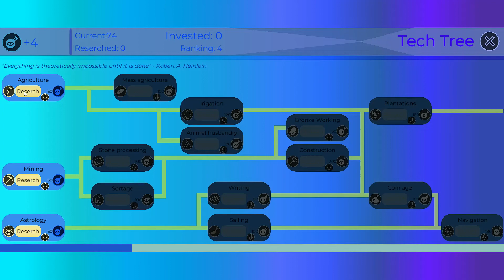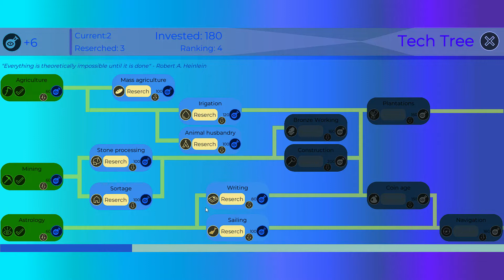I give "Generation E" (itch io) 30 minutes!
I get used to the ins and outs of "Generation E" a free 4x game on itch.io
0:00 Menu
0:25 New Game (Setting up seed)
0:45 Turn 1 - It's missing some feedback and audio, but I start figuring things out
2:40 I think I accidentally kill my scout
5:44 1st City upgrade
7:00 2nd City Upgrade (not sure what I can do with that tile though)
7:58 3rd City Upgrade
9:18 1st Research (Unlike Civ, you can purchase it when you earn the credits)
10:12 4th City Upgrade
12:11 Trying to work out how to move my unit  and not kill it
14:15 2nd Research and 5th City Upgrade
17:11 6th City Upgrade
19:31 7th City Upgrade
20:31 Placing some units in defensive positions because I could not work out how to attack
20:53 3rd Research
21:24 8th City Upgrade
24:24 9th City Upgrade
25:40 Placing new city an upgrading it